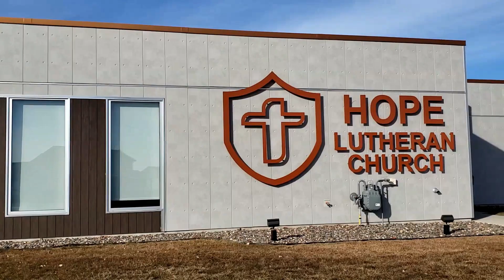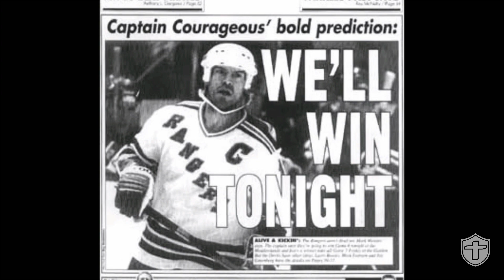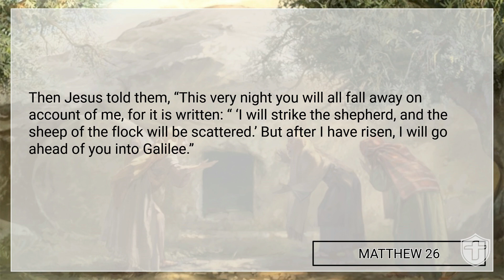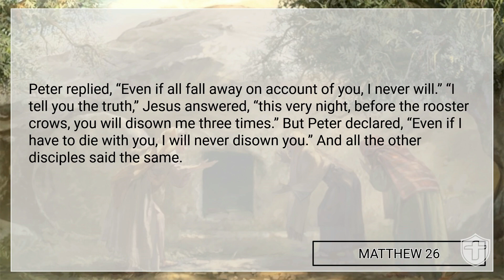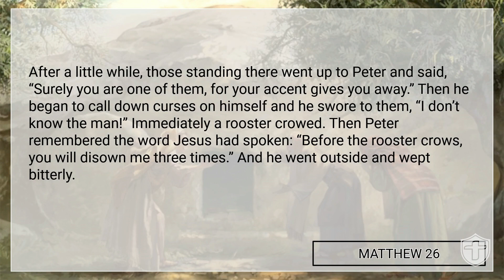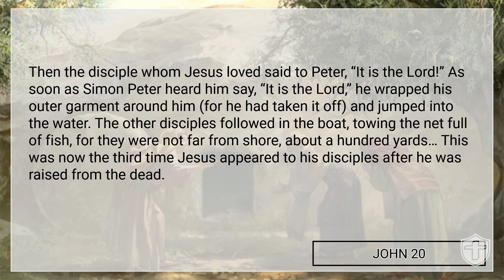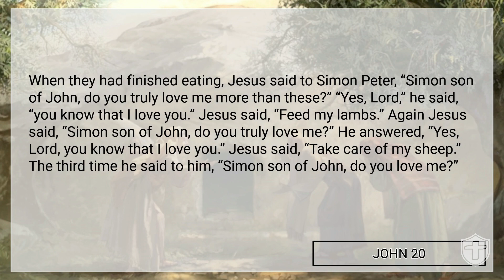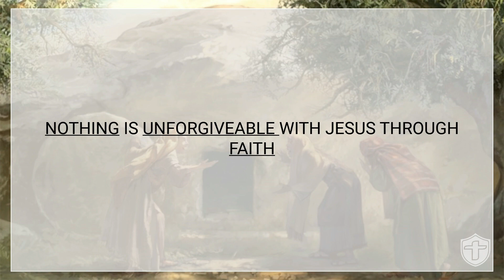Easter Reactions - Peter